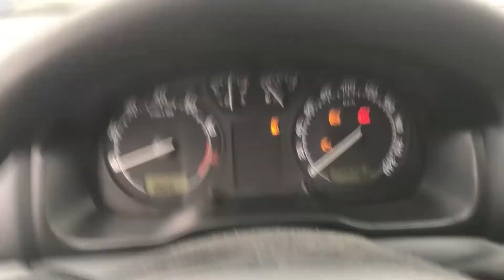Разборка Skoda - Octavia Tour 2000-2010, 2.0 (VIN: TMBGE21U512434594) 69041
Разобран Skoda - Octavia Tour 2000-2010
Основные характеристики:
Год выпуска: 2000
Двигатель:
Объём двигателя: 2.0
Тип двигателя: Бензин
Коробка передач: КПП 5-ст.мех.(МКПП)
Кузов: Универсал
Смотри каталог запчастей Skoda - Octavia Tour 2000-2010 на :
⏰ Режим работы колл-центра:
08:00 – 20:00 – ежедневно

Для наших покупателей:
- бесплатная доставка;